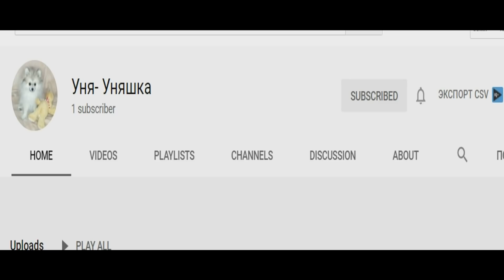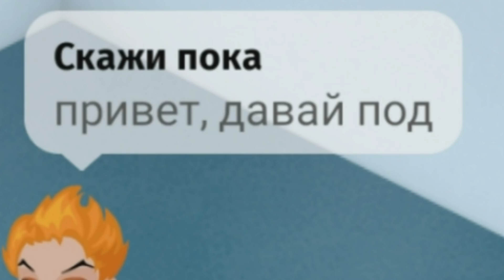ЧИТЕРЫ ОПЯТЬ ВЗЛАМЫВАЮТ МОБИЛЬНУЮ АВАТАРИЮ! Что делать?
Обнаглевший читер Скажи пока или Скажите пока... (Их постоянно зовут по-разному!) снова вернулся, чтобы взломать Аватарию! Мобильную Аватарию, к сведению... Эпоха читеров началась и там? Интересно... В любом случае, мы проверим, кто там был на событии. Тут ДОХРЕНИЩА всего интересного!